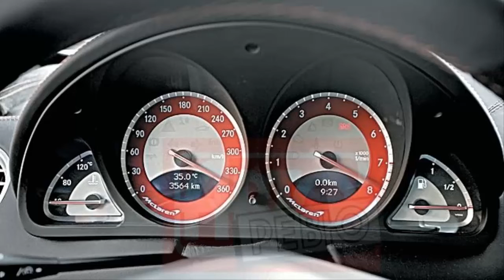Прибыльный бизнес - это... Сетевой маркетинг?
БИЗНЕС!!! КОТОРАЯ МЕНЯЕТ ЖИЗНИ ПРОСТЫХ ЛЮДЕЙ!!!
Бесплатное практический вебинар Мико Ашотович
Как зарабатывать 1000$ в первое же месяц в МЛМ
ДОБРО ПОЖАЛОВАТЬ В БИЗНЕС!